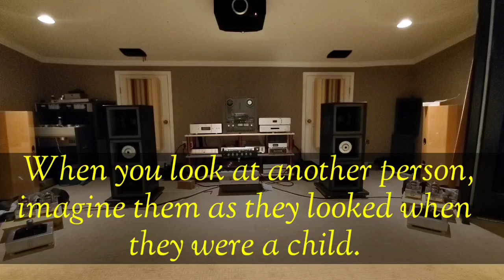Music for Protest - you are not alone.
Listen to this and feel better. Many people have suffered before you. Its time to live in the solution. People are acting like fools. Stop it ! Unify and chill. No Anger.